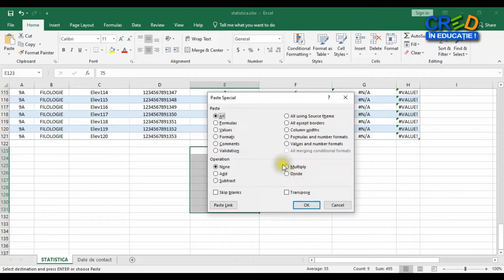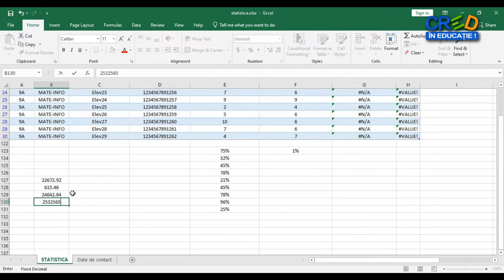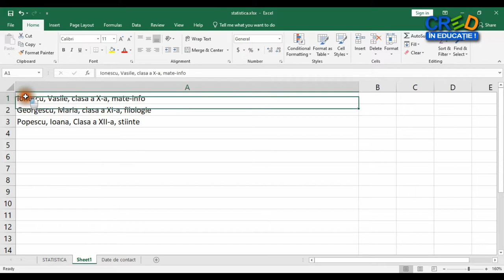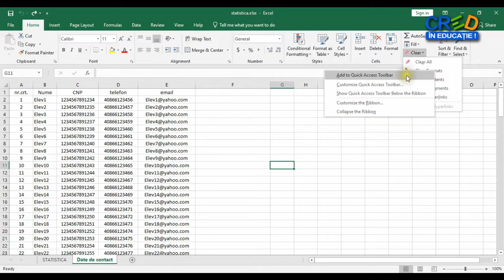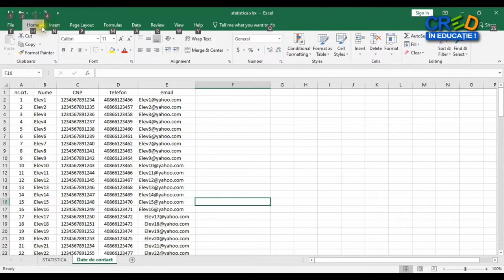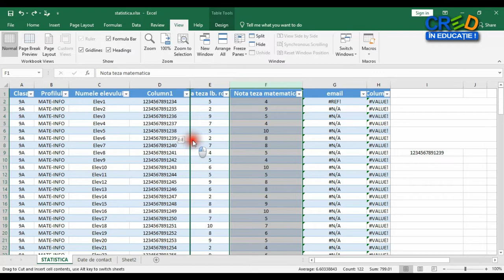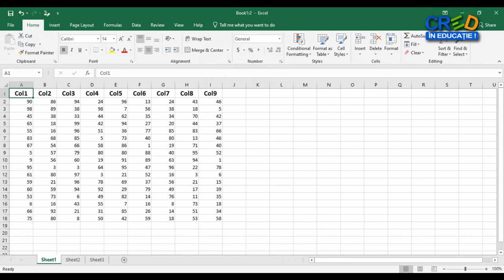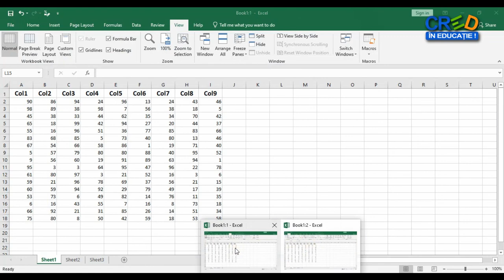Tips and tricks în Microsoft Excel mai puțin cunoscute